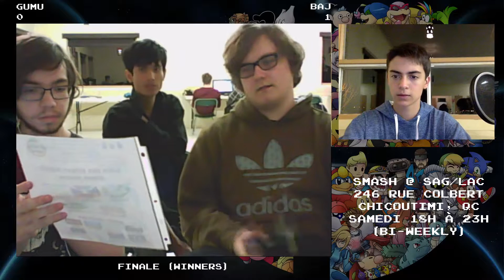baj (Falco, Dr.Mario) vs Yuma (Lucas,DDD) - Losers Final - Smash@Saglac 14/11/15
Date:14/11/15